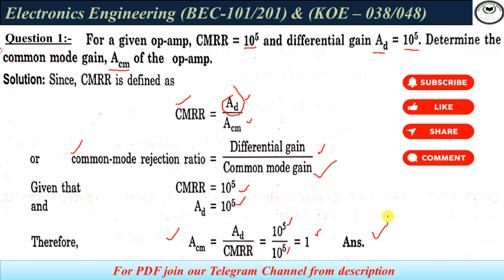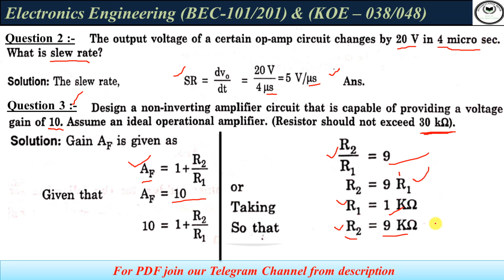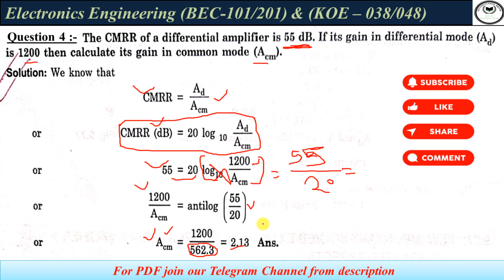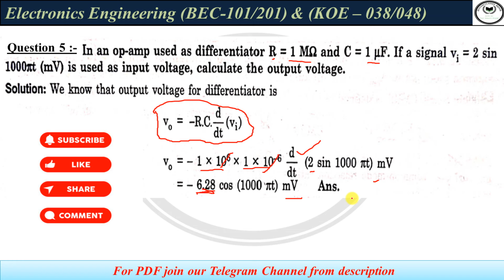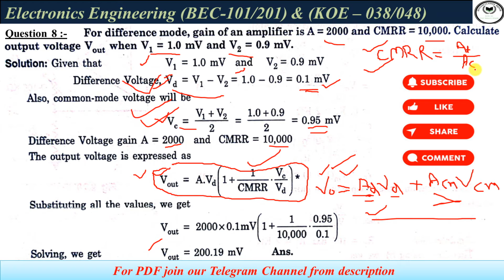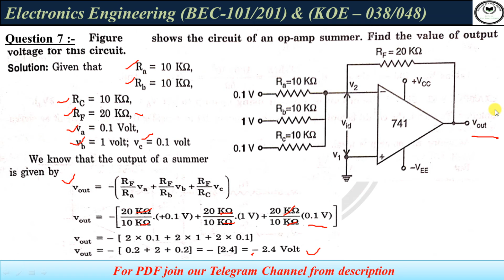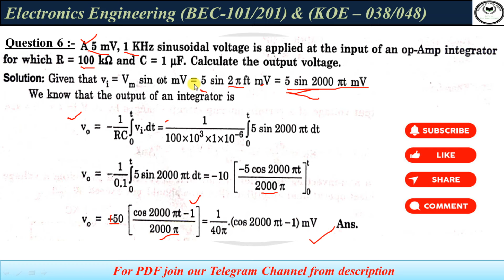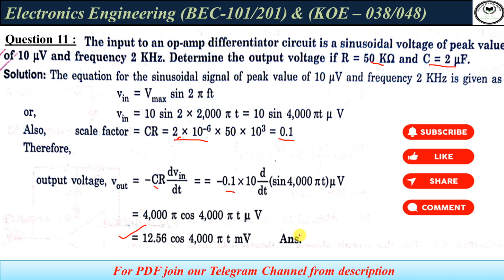Numerical on op-amp